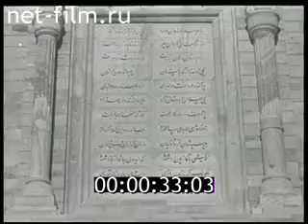Иран (1942 - 1944)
Талышский культурный центр-   ТКЦ "Талыш"

Описание
Развалины древней крепости.
Мавзолей на могиле персидского поэта Фирдоуси в городе Тус.
Экскурсанты у Мавзолея.
Город Шираз - окрестности и достопримечательности города.
Реставрационные работы по восстановлению памятника архитектуры.
Город Мешхед - виды города, исторические памятники, мечети.
Исторические памятники, достопримечательности, мечети и медресе в различных городах Ирана.
Крестьянские жилища; иранские крестьяне обрабатывают землю.
Крестьяне достают воду из колодца; девушка набирает воду из реки в кувшин.
Крестьяне собирают урожай пшеницы; молотят хлеб.
Сбор урожая дынь на бахче.
Пейзажи прикаспийских провинций Ирана.
Поля табака; сбор и сушка табака.
Чайные плантации; женщины собирают чай.
Разведение шелковичного червя.
Уборка урожая риса.
Национальный праздник, посвященный уборке урожая.
Отары овец пасутся на горных пастбищах.
Горный пейзаж.
Верблюды в степи.
Жилища кочующих племен - разные планы.